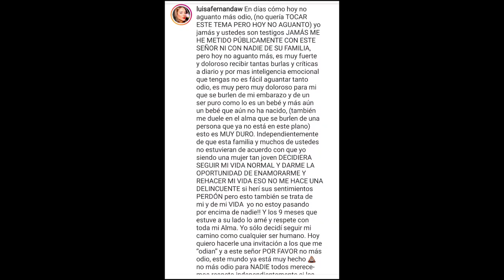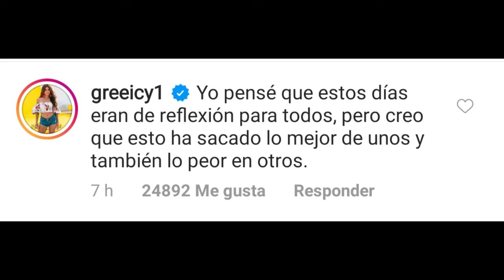DON FABIO LEGARDA se burla de LUISA FERNANDA W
Don Fabio LEgarda no dejá a Luisa Fernanda W y ahora manda memes burlandose de ella.